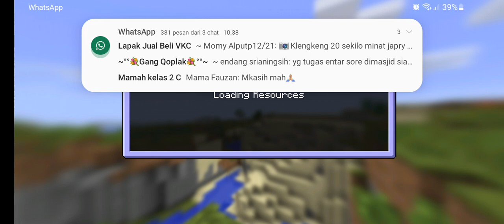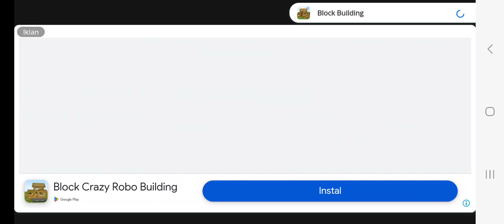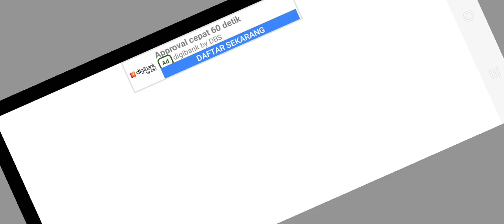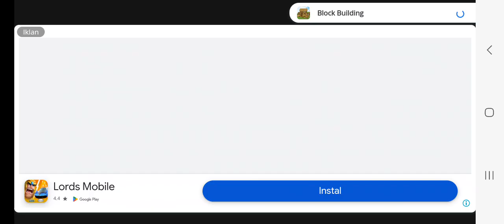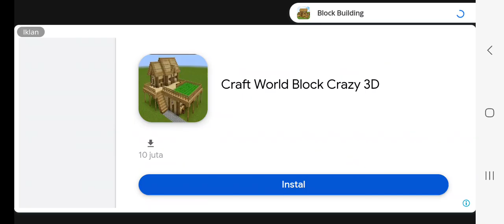aku main survival #3 kayaknya